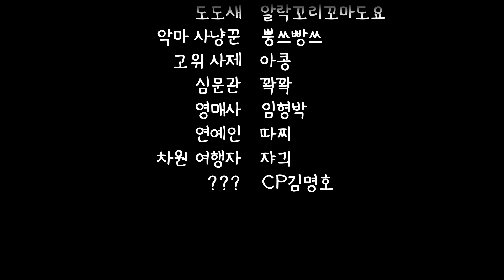악마의 속삭임에 당해버린 악마 사냥꾼 이야기 | 구스구스덕 블러드헤이븐 Goose Goose Duck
거위(시민)들 중 오리(마피아)가 섞여있습니다.
오리를 모두 찾아 추방하거나 미션을 완료하여 승리하세요.

• 추천영상 - 블러드헤이븐 첫플레이 (비명주의)